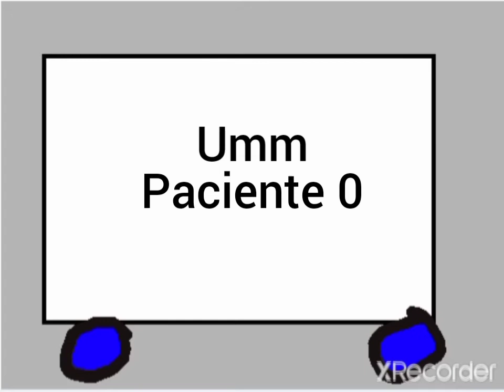Animation Among us Paciente 0